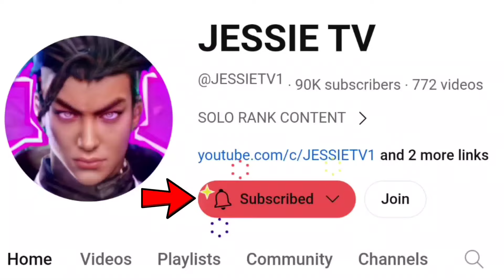INDIRECT BUFFED TO ALUCARD!! ALUCARD NEW ONE SHOT LIFESTEAL BUILD EZ 1V4 MANIAC🤯 ALUCARD BEST BUILD